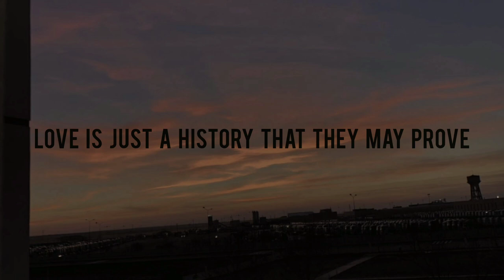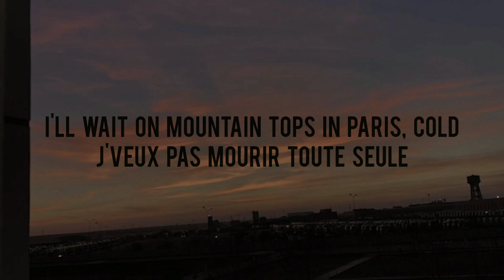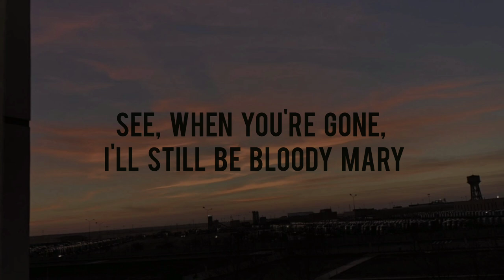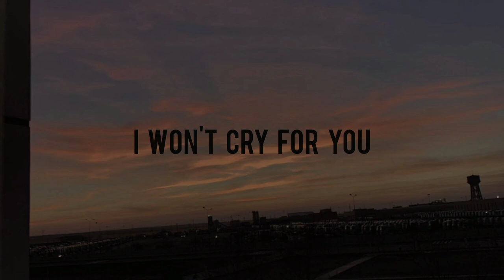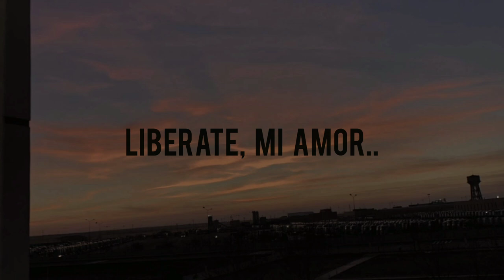Lady Gaga - BLOODY MARY (Lyrics)